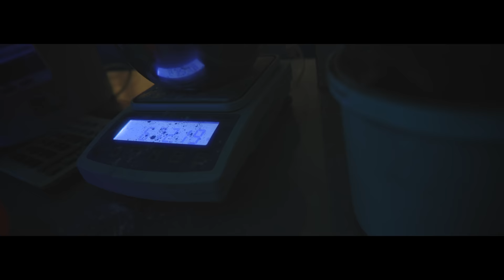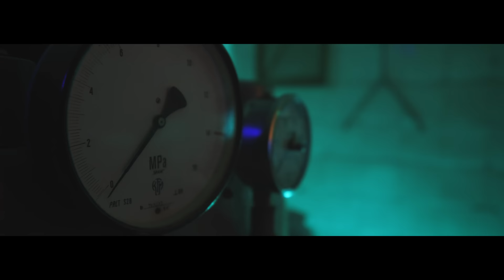Zarzycki ft. Ruskiefajki - Kokaina (Prod. PSR)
UNDERRATED prezentuje najnowszy utwór Zarzyckiego – „Kokaina”. Zarzycki zaprosił do nagrania artystkę Ruskiefajki. Dzięki tej kolaboracji otrzymaliśmy wciągający numer, do którego bit stworzył PSR, a klip zrealizował Brevko. To odsłona kolejnego singla zapowiadającego zbliżającą się premierę, debiutanckiego albumu Zarzyckiego „Wehikuł”.

Goście na "Wehikuł": Dedis, Jeden oraz Ruskiefajki. Podkłady do albumu specjalnie stworzyli pierwszorzędni producenci polskiej sceny, jak: PSR, Don Juan, Beck Beatz, Sherlock, a także wielu zagranicznych graczy. Całość została zmiksowana przez Kamila Raciborskiego, szerzej znanego słuchaczom jako Grizzlee.

Premiera „Wehikuł” 19 marca 2021, a już teraz preorder dostępny do nabycia na:

Bonusowe EP zawiera 7 numerów, dostępnych na fizycznym nośniku wyłącznie w wersji preorderowej. Są to niedostępne i dotąd niepublikowane numery, które powstawały krótko przed lub w trakcie tworzenia albumu ,,Wehikuł’’.

Zestaw zawiera: bogate, limitowane wydanie 2CD z podpisem artysty, album „Wehikuł” + bonusowe EP „Niedoceniony” w limitowanej ilości sztuk - do nabycia tylko w wersji preorderowej, wydanie w formie książki z tekstami utworów + kod qr do tekstów i materiałów promocyjnych na stronie www. W sprzedaży stacjonarnej dostępna będzie tylko wersja 1CD.

Title: Kokaina
Artist: Zarzycki / Ruskiefajki
Mix: Kamil ,,Grizzlee" Raciborski @studionawolskiej
Master: @elevenstudio
Video: Brevko @brevkoart
Album: Wehikuł
Label: UNDERRATED